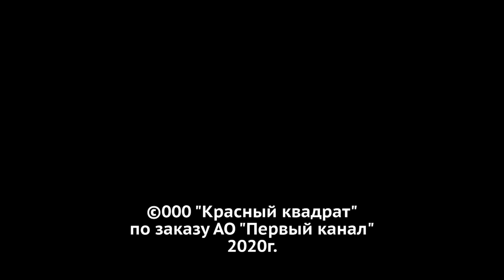Давай поженимся! Разлученная с детьми. Часть 2. Выпуск от 14.10.2020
Невеста – Дарья, 31 год, дизайнер одежды, подрабатывает менеджером в столичном ресторане. Предупреждает, что не станет жить с мужчиной без штампа в паспорте. Называет себя авантюристкой. После крика о помощи в программе «Давай поженимся!» ее бывший муж сменил гнев на милость и позволил увидеть детей. Теперь Дарья вновь пришла в студию, чтобы найти единомышленника, который поможет ей стать не только счастливой женой, но и матерью. Она убеждена, что скромность совсем не украшает мужчин, а проживание на территории женщины просто обезображивает их. Выйдет замуж за уверенного в себе сдержанного обладателя красивой улыбки со стальными нервами и щедрой душой.